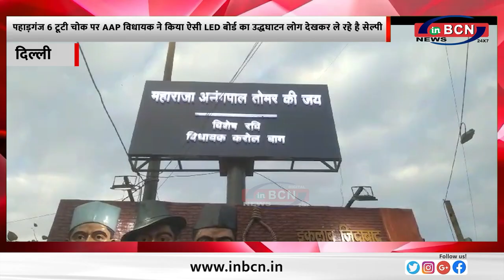पहाड़गंज 6 टूटी चोक पर AAP विधायक ने किया ऐसी LED बोर्ड का उद्धघाटन लोग देखकर ले रहे है सेल्पी